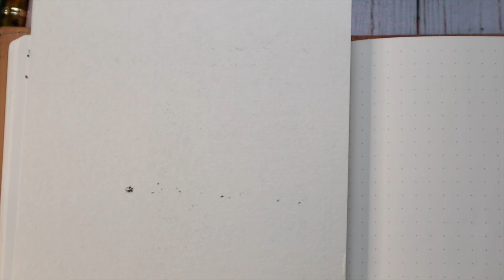Currently inked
Join me for a currently inked fountain pen video. I did my best to show the inks in this one as requested.

Jinhoa Fountain Pen mentioned. They are now sold individually not in packs.